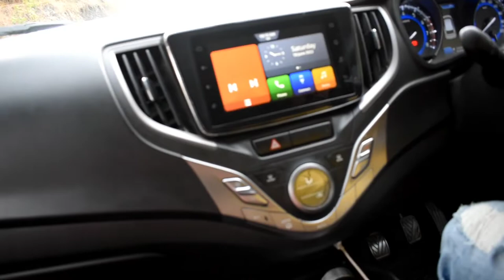Green View| Bhimtal Lake| Uttarakhand Lake| Boating| Family trip| Paddle Boat| delhi to bhimtal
Its a nice place to stay for sometime. icy cold water.